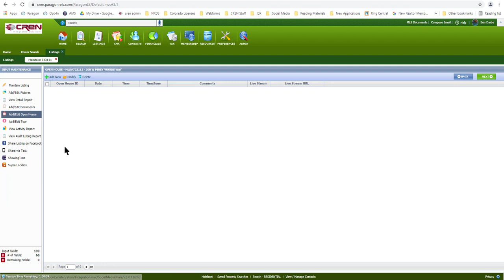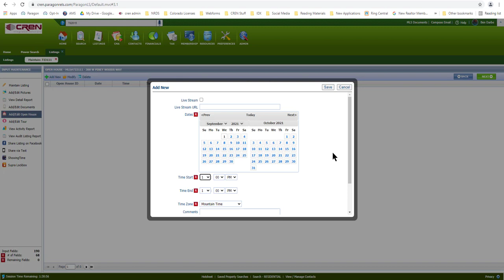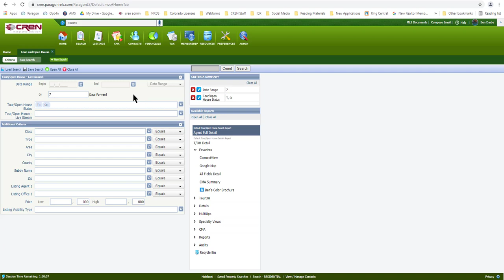Coffee with CREN: Open House